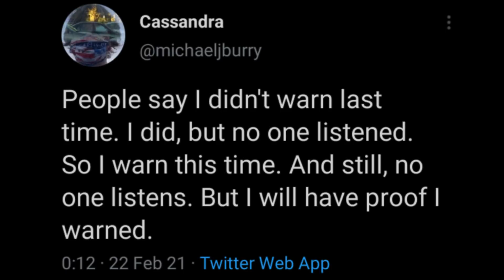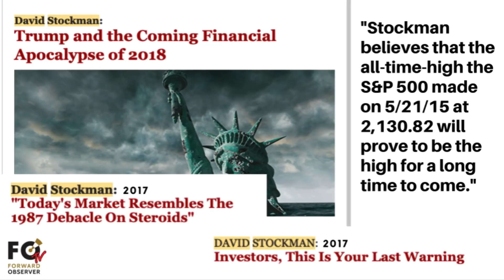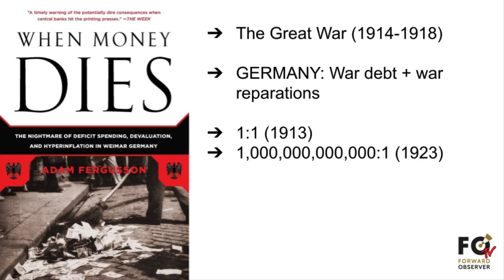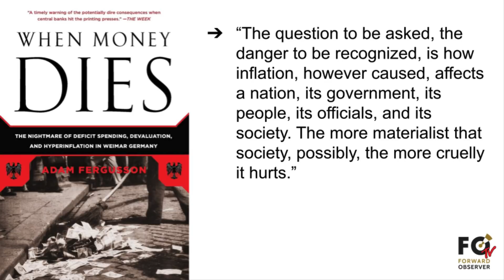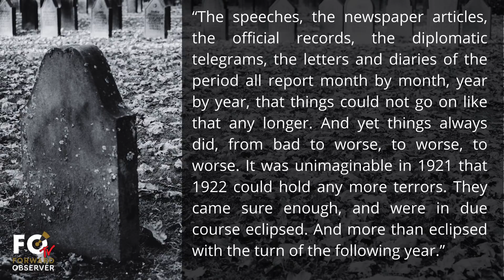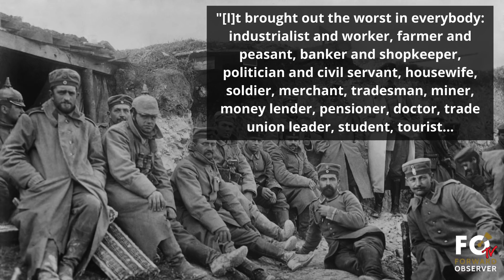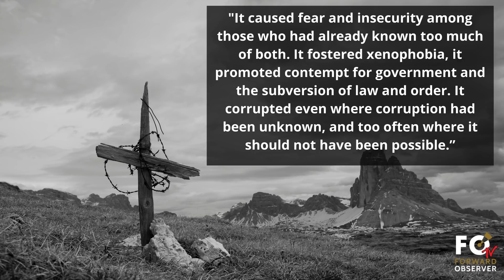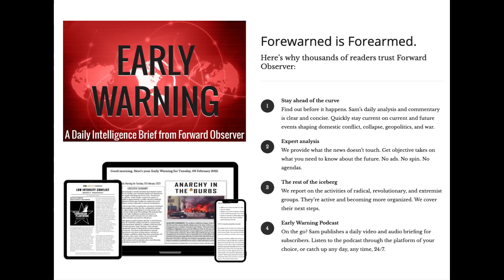When Money Dies: Hyperinflation in Weimar and the United States